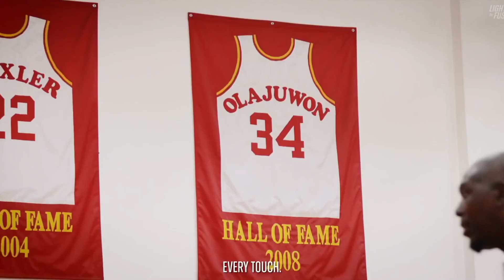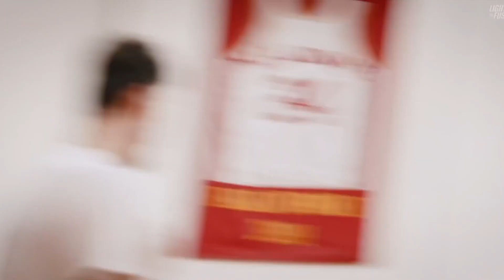How Jalen Green FOOLED EVERYONE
I love the NBA and I love to make NBA videos. On my channel you will find player breakdowns, what ifs, history, and anything else I can think of to keep you entertained.